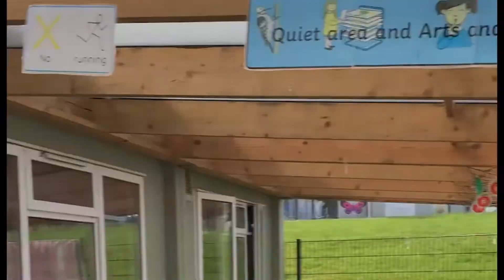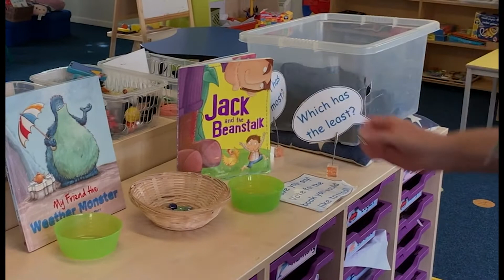A Virtual Welcome to Early Years at Merchants' Academy Primary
Merchants' Academy Primary, Bristol, UK.
A Virtual Welcome to our new starters in Early Years.
During the lockdown period we felt it was important to provide a welcome from the Early Years